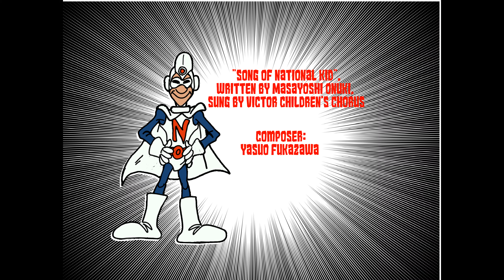National Kid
Fan made video. Based on "National Kid", Japanese Superhero tv series produced in early 1960s.